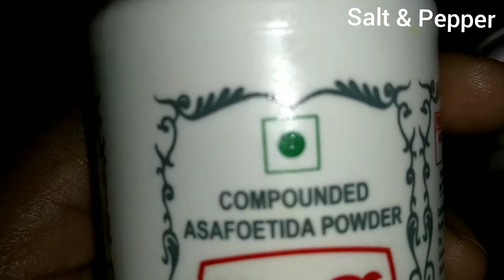Capsicum chutney - குடை மிளகாய் சட்னி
Capsicum chutney. Sautee it, Grind it, Temper it... And enjoy the capsicum chutney... With Idliy, this chutney is best combination especially for idlli.